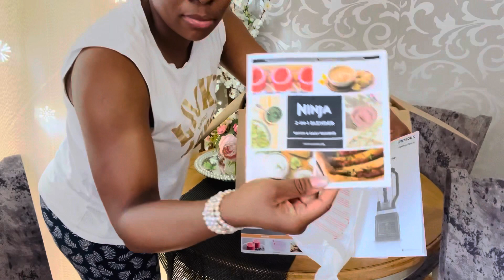VLOG :We are Stranded in London🇬🇧/ unboxing ninja 2 in 1 blender.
So on this video I’ll be sharing my day with you and I will tell you what’s really happened to me which keep of happening and this has cost us to be stranded in London￼